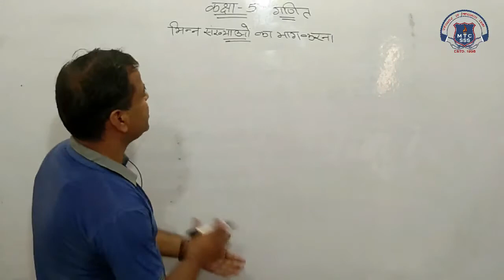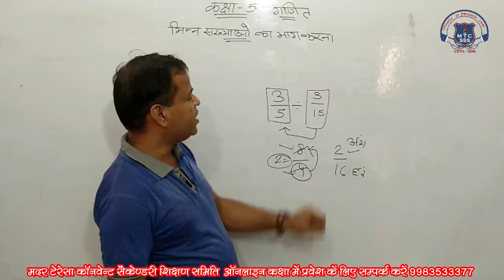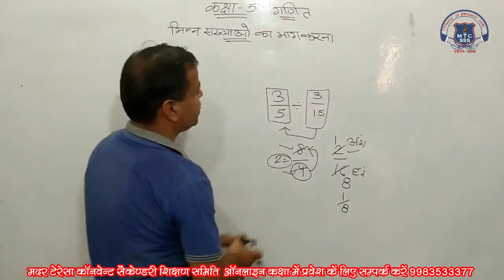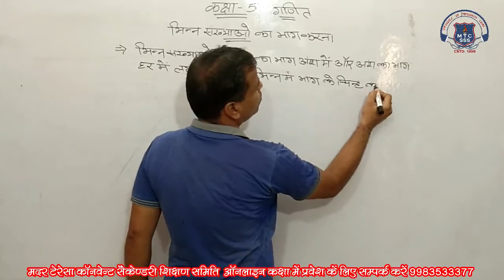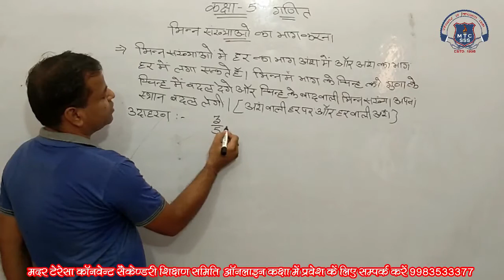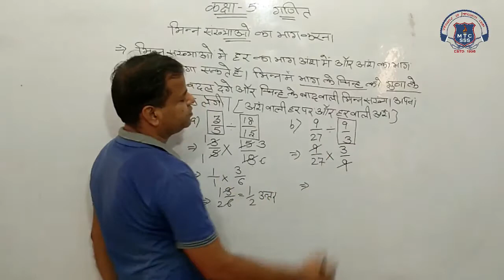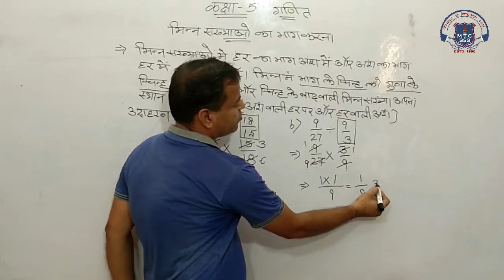5 math 29 june